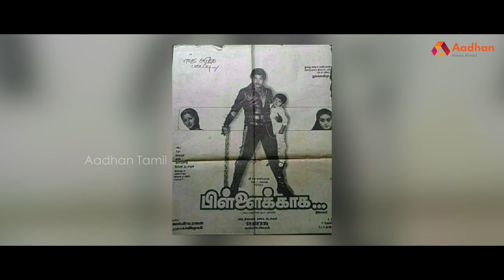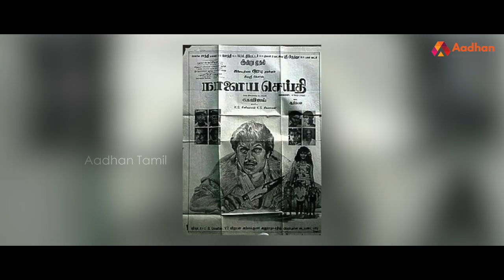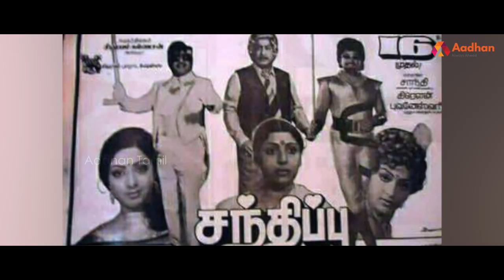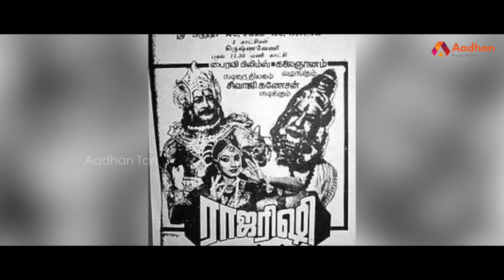இளைய திலகம் பிரபுவின் கதை ! | Story Of Prabhu | பிரபலங்களின் கதை | Episode 124